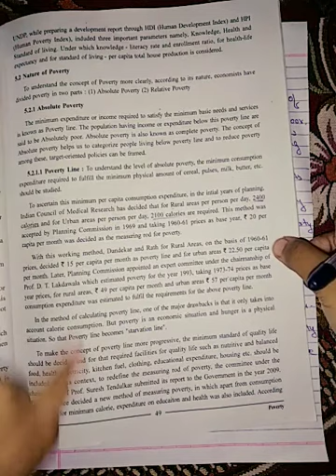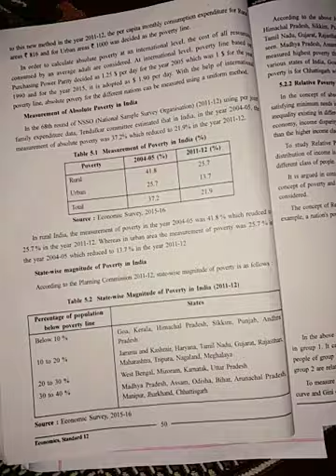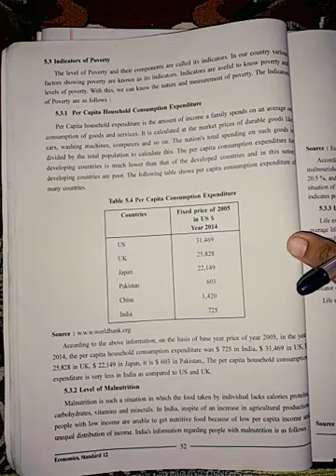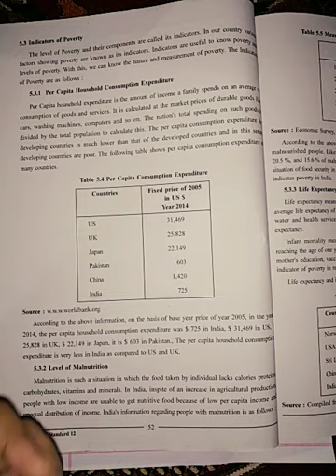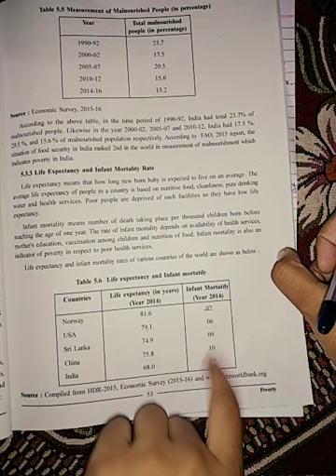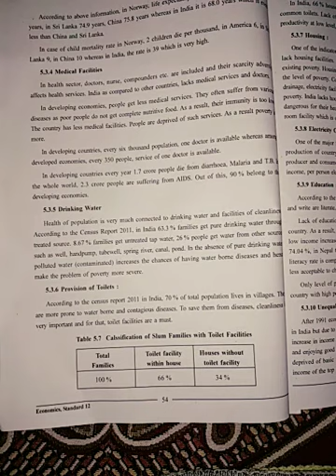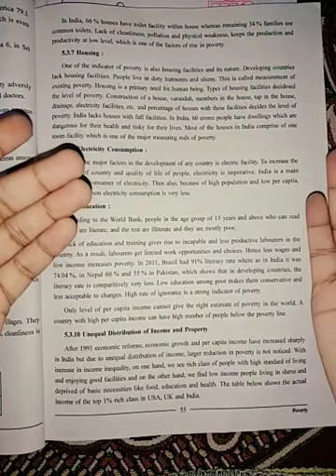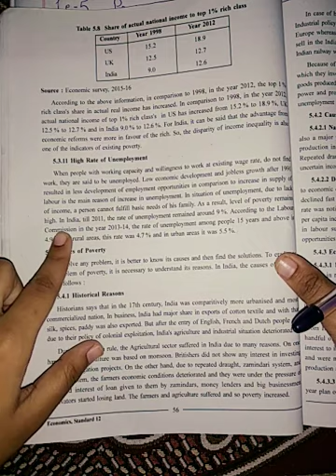Poverty | Economic of standard 12 | GSEB (part 1)